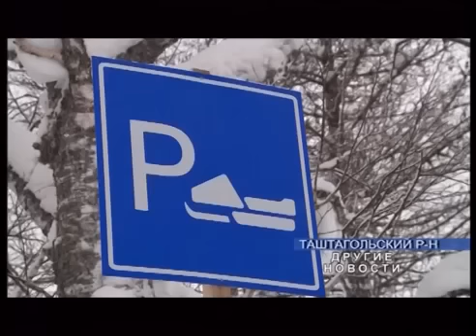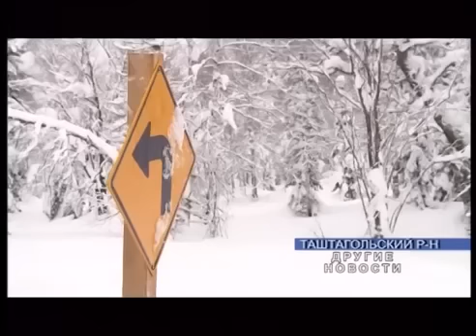Снегоходная трасса Медвежонок - Сектор Е, Шерегеш